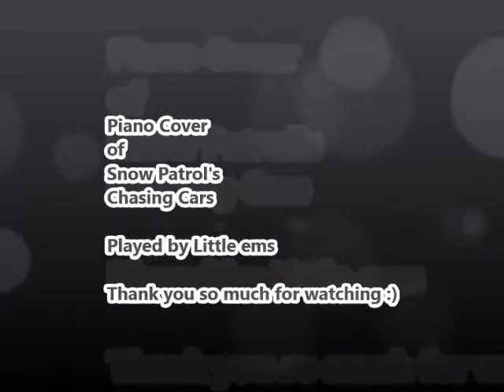Practice piano cover of Snow Patrol's - Chasing Cars - played by Little ems :)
Hi everyone i thought i'd share this with you, we had a little move round over the weekend and i now have my big piano very close to me, i'm still having some trouble with recording, its distorting a little so i apologize for the white noise, my piano is on its way out too, so making the most of what i have to share a cover of Snow patrol's Chasing cars, i sure do love this song, i'll redo it another day, its been a while since i've recorded and with brain fog i tend to forget how i set things up, i also have a pulled tendon in my left hand, so trying to exercise it, its still very tender, no pun intended
this is just a practice cover, nothing pefect and not to exact ;)